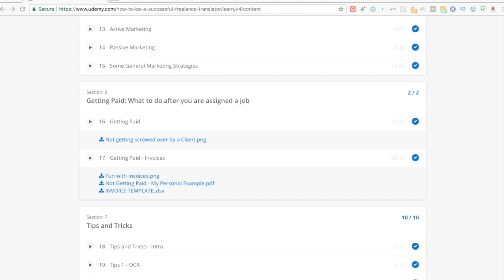Marketing Translations / Localization